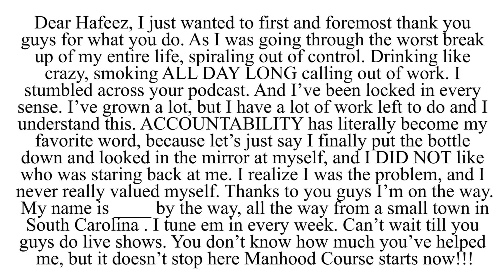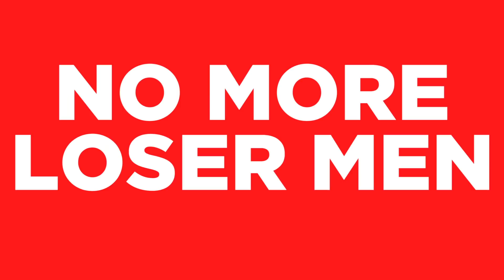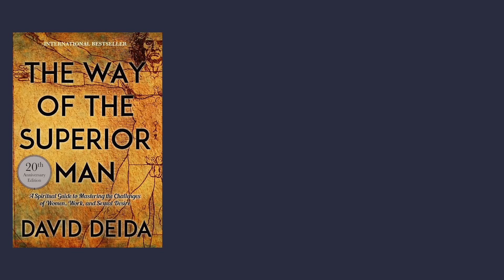No More Loser Men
On today's video Hafeez shares the importance of men taking accountability and striving to improve themselves in ways that other men could never before.

The Roommates content is for all the men and women who are consumed with self improvement, personal development and personal growth. If you want entrepreneur advice for beginners, how to become a millionaire, personal development plans or emotional and mental health strategies, we got your back. Also, if you are interested in men's fashion, men's style or all things about improving your physical avatar we got you.